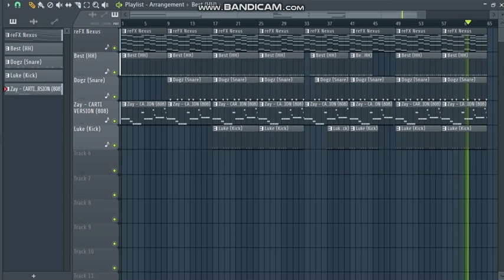06 June 2022 by Lau Lecture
Loves to present this melodic trap.